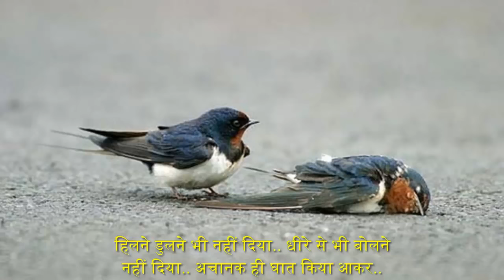Kavana Birichhiya E Chiriya | Bhojpuri | Nirgun Geet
Heart Touching Nirgun Geet
कौना बिरिछिया ऐ चिरई खोतवा लगावलु जा के, सून कई के आँगना हमार हो, उड़ गइलू पंखिया पसार हो ।  -३  नेहिया के डोरी तोरी , चल गइलू छुपे चोरी , कौने नगरिया , कौने गाँव ?  खोजी ले मन में बन में , धाई-२ घर आँगन में , धरती आकाश ठाँवें -ठाँव हो, देके न पाता गइलू , कहँवाँ न पाता भइलू , हो गईलू काहें फरार हो ? सून कई के आँगना हमार हो, उड़ गइलू पंखिया पसार हो  सुरुज आ चनवा से , बदरी पवनवा से, पूछी ले गईलू कौन खोह हो ? तलवा -तलाईन से ,कहनी तरैयन से , केहु नाही देता कौनो जोह हो ।  केने के से पूछ जाई , तोहरा के कइसे पायी ? केकरा से करी अब गुहार हो ? सून कई के आँगना हमार हो, उड़ गइलू पंखिया पसार हो  काहें तू अइसन कइलू ? कुछुओ न कह के गईयलु , बतिया के लागल कौन ठेस हो ? कहलू जवन जब जइसे ,कयने हम तुरते तइसे , तबो दे गईलू कलेस हो, अपने ता लांघे गईलू लमहर सगरवा के , हमरा के छोर अईलु पार हो , उड़ गइलू पंखिया पसार हो ।  पीया तोह के लेहि भागल , तोहरो न भनक लागल , कौनो बहेलिआ धैयबा बझाई के , हिले न डोले दिहलस , धीरहूँ से बोले दिहलस , अचके में कईलस घतिया आयी के , आनंद गोपाल सूतले , रही गईले नाही जनलें , जंगल न कुकुरो रखवार हो , उड़ गइलू पंखिया पसार हो , सून कई के आँगना हमार हो, उड़ गइलू पंखिया पसार हो ।